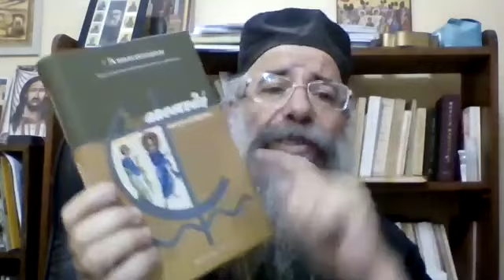5o Μάθημα διαδικτυακού ιεραποστολικού σεμιναρίου "Πορευθέντες μαθητεύσατε πάντα τα έθνη"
Η φράση «Μια Εκκλησία χωρίς Ιεραποστολή, είναι μια Εκκλησία χωρίς αποστολή», ανήκει στον πρωτεργάτη της αφύπνισης της Ιεραποστολικής συνείδησης στην Οικουμενική Ορθοδοξία, τον Μακ. Αρχιεπίσκοπο Αλβανίας Αναστάσιο.

Η ιεραποστολή ταυτίζεται με την ίδια την φύση της Εκκλησίας, που στο Σύμβολο της Πίστεως ονομάζεται «Αποστολική». Το «Αποστολική» βεβαίως παραπέμπει στην Αποστολική παράδοση και διαδοχή, αλλά και στο γεγονός της Ιεραποστολής, που επιτελεί η Εκκλησία.

Η Ιεραποστολή δηλ. δεν είναι ένας τομέας της Εκκλησιαστικής ζωής, ούτε μια επιμέρους απασχόληση του πληρώματος της Εκκλησίας ποιμένων και ποιμενομένων, αλλά αυτό καθ’εαυτό το έργο της.

Πολλοί κληρικοί και λαικοί, πολλές φορές ακούγοντας τα ιεραποστολικά νέα, νιώθουμε μέσα μας ένα σκίρτημα και έναν πόθο.

-Αχ να μπορούσα και γω να προσφέρω στην Ιεραποστολή!

Ευλογητός ο Θεός, που φυτεύει μέσα στην ψυχή αυτό τον πόθο κι’αυτό το κάλεσμα!

Αυτή η κλήση χρειάζεται καλλιέργεια, σπουδή, κατάρτιση. Αυτός που θέλει να βοηθήσει την Ιεραποστολή στο μέτωπο ή στα μετόπισθεν πρέπει να ξέρει στοιχειώδη θέματα της Ιεραποστολής. Δεν μπορεί να πάει στο πόλεμο άοπλος.

Παλαιότερα, λειτουργούσε το «Ιεραποστολικό Σεμινάριο» από την Αποστολική Διακονία και διδασκόταν η «Ιεραποστολική», ως μάθημα στις δύο Θεολογικές Σχολές.

Το σημερινό κενό έρχεται να καλύψει το Ιεραποστολικό Διαδυκτιακό Σεμινάριο, μέσω της φιλόξενης πλατφόρμας «Πεμπτουσία» και να συμβάλλει στην καλλιέργεια της Ιεραποστολικής συνείδησης.

Ο διδάσκων Επίσκοπος Μπουκόμπας Χρυσόστομος, έχει διδάξει το μάθημα της Ιεραποστολικής επί 10ετία στην Θεολογική Σχολή «Άγιος Αθανάσιος Αθωνίτης» της Μητροπόλεως Κινσάσας στο Κογκό και βρίσκεται στο ιεραποστολικό μέτωπο της Ανατολικής Αφρικής υπό το Ιεραποστολικό Πατριαρχείο Αλεξανδρείας και πάσης Αφρικής.

Οι συμμετέχοντες στο Σεμινάριο θα έχουν στοιχειώδη γνώση αυτού του ζωτικού έργου της μητέρας μας Εκκλησίας και θα μπορούν να είναι οφέλιμοι και στην εσωτερική και την εξωτερική Ιεραποστολή.

Το σεμινάριο διεξάγεται σε 3 αυτοτελείς θεματικές ενότητες: α. ΘΕΟΛΟΓΙΑ ΙΕΡΑΠΟΣΤΟΛΗΣ, β. ΙΣΤΟΡΙΑ ΙΕΡΑΠΟΣΤΟΛΗΣ, γ. ΤΟ ΠΩΣ ΤΗΣ ΙΕΡΑΠΟΣΤΟΛΗΣ.

2η ΕΝΟΤΗΤΑ: ΙΣΤΟΡΙΑ ΙΕΡΑΠΟΣΤΟΛΗΣ

Η ιστορία της ιεραποστολής θα μας μαθητεύσει στην εμπειρία των παλαιοτέρων ιεραποστόλων και θα ξετυλιχθεί μπροστά στα μάτια μας, τι έκανε ο Θεός για την διάδωση της Βασιλείας Του επί γης.

Πως ο διωγμός «επί Στεφάνου», έγινε αιτία να ξεκινήσει η ιεραποστολή από τους Αποστόλους; Τι έγινε στην Αντιόχεια και επεκράτησε η άποψη του Παύλου για ιεραποστολή σε όλα τα έθνη;

Και όλα αυτά μέσα από την ιεραποστολή του Παύλου και των άλλων Αποστόλων. Πως γινόταν Ιεραποστολή στον καιρό των διωγμών; Πως η Εκκλησία διαδόθηκε στην Μέση Ανατολή, στην Βόρεια Αφρική στην Δυτική Ευρώπη, στην Κεντρική Ασία, στην Ανατολική Ευρώπη; Πως έφθασε στη Σιβηρία και μέχρι την Κίτρινη θάλασσα. Ποια η σύγχρονη ιεραποστολή σε Αφρική, Ασία και Κεντρική Αμερική;